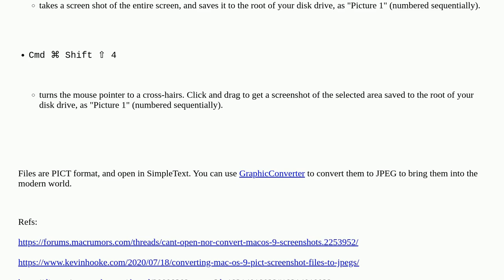Apple: How to take a screenshot in MacOS 9.2?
How to take a screenshot in MacOS 9.2?

A special thanks goes out to the awesome community

  classic-mac-os screen-capture